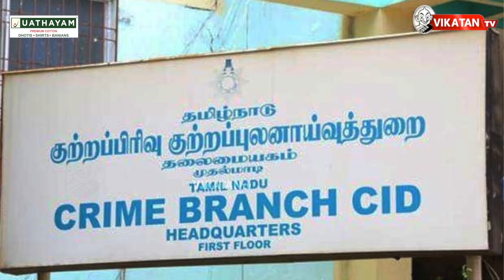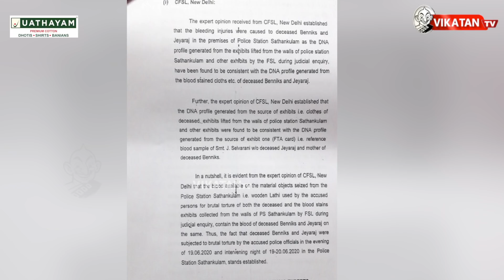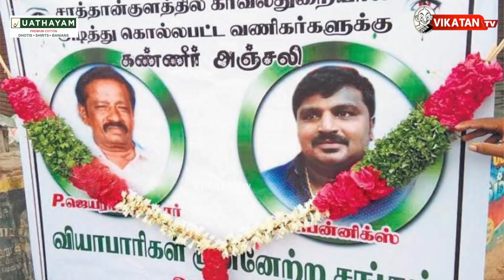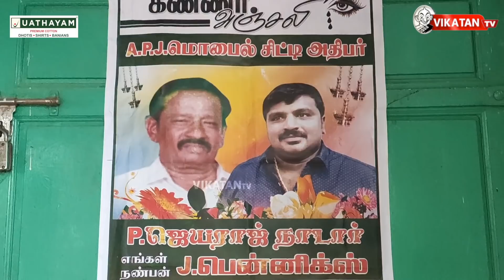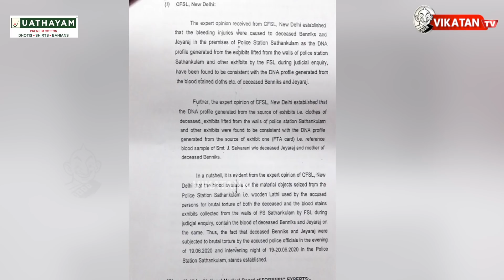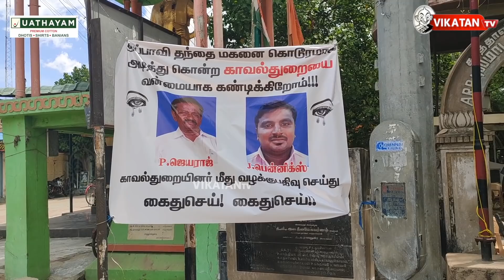'சாத்தான்' போலீஸை சிக்க வைத்த CBI-ன், DNA சோதனை..சிக்குவார்களா பெரும்புள்ளிகள்? | Elangovan Explains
The Central Bureau of Investigation (CBI) has submitted its report to the Madurai Bench of the Madras High court giving gory details of the Tuticorin custodial deaths of father-son duo Jayaraj and Benniks. The CBI report titled "Results of Laboratory Analysis," states that the DNA samples collected from the walls of the Sathankulam lockup, toilet, room of SHO, and from the lathis were a match to the samples of the two victims.

The charge sheet says that the Central Forensic Science Laboratory in New Delhi's expert opinion indicates, "that deceased Benniks and Jeyaraj were subjected to brutal torture by the accused police officials on the evening of 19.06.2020 and intervening night of 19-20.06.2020 in the Police Station Sathankulam, stands established."

The charge sheet also says that the brutal torture that Jayaraj and Benniks had to go through "was sufficient in the ordinary course of nature to cause their death." The CBI charge sheet refers both to the judicial inquiry conducted by the Kovilpatti magistrate as well as to the post-mortem report of the father-son duo to further establish its point that police brutality caused the death of the two individual.

It even states that the two victims were made to even clean the blood-splattered from their body on the floor with their clothes

Chapters
00:00 Start
01:32 Sathankulam Case Flashback
03:06 Sathankulam charge sheet reveals
05:35 Constable Revathi Statement
08:30 Link with Higher Authority

CREDITS
Host - Se.Tha Elangovan | Script - ,E.Karthikeyan ,Se.Tha Elangovan | Camera - N.Karthick | Edit -Arun,Lenin